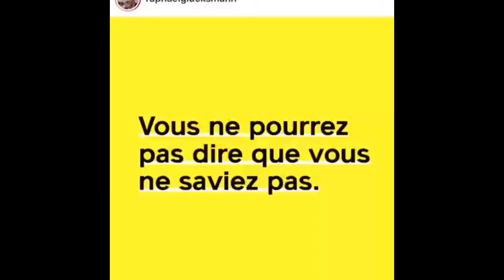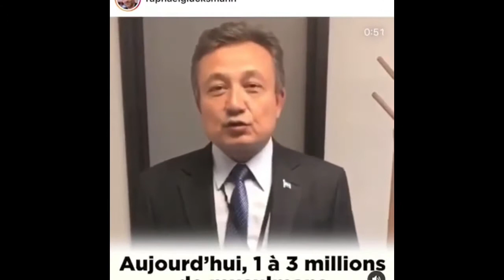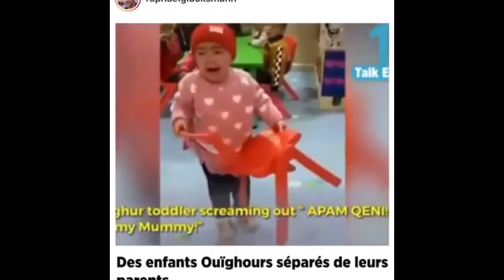Les Musulmans Uighurs Incarcérés et assassinés par le gouvernement chinois au vu et au su du monde